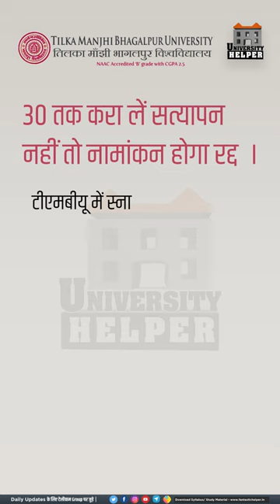TMBU UG and PG Admission 2023 | University Helper | Tilka Manjhi Bhagalpur University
Welcome to UniversityHelper YouTube Channel .
Here u will get information about all colleges and university .

Keywords-
TMBU UG and PG Admission 2023
tmbu ug merit list
tmbu ug admission
tmbu notification,
tmbu ug first merit list
tmbu part 2 result
tmbu pg merit list
tmbu ba admission
tmbu ba part 1 admission ,
tmbu admission online
tmbu admission,
tmbu admission online  part 1,

tmbu apply part 1,
tmbu admission  ug,
tmbu bhagalpur,
tmbu ba part 1 exam date ,
tmbu ba part 2 result ,
tmbu ba part 1 registration online form bihar ,
tmbu b.ed previous year question paper,
tmbu bhagalpur part 1 exam date ,
tmbu dummy registration,
tmbu dummy admit card 2021,
tmbu dummy registration card download,
tmbu part 1 admission apply online ,
tmbu exam,
tmbu exam date part 1 ,
tmbu exam date,

tmbu graduation admission ,
tmbu graduation apply online ,

tmbu hindi,
tmbu hindi honours syllabus,
tmbu history honours syllabus,

tmbu hindi news,

tmbu math honours syllabus,
tmbu in hindi,
tmbu job,

tmbu ka official website,
tmbu ka registration kaise kare,
tmbu ka taja news,
tmbu latest news,
tmbu latest update,
tmbu login,
tmbu latest news today,
tmbu latest notification,
tmbu llm admission

tmbu law,
tmbu migration certificate,

tmbu me pg admission
tmbu mba admission
tmbu mca admission

tmbu music department,
tmbu news,
tmbu notes,
tmbu notice,
tmbu new update,
tmbu news today,
tmbu news dainik bhaskar,
tmbu news dainik jagran,
tmbu online class,
tmbu online,
tmbu online apply part 1,
tmbu online certificate,

tmbu official,
tmbu pg admission

tmbu part 1 exam date
tmbu part 1 admission apply online  last date,
tmbu question bank part 3,
tmbu question bank part

tmbu result part 2,
tmbu second merit list
tmbu slide up,
tmbu pg spot admission
tmbu zoology syllabus,
tmbu ug admission online
tmbu university,
tmbu ug admission
tmbu university bhagalpur,
tmbu previous year question papers,
tmbu 11th admission
tmbu 19-22 exam date,
tmbu 1st merit list
tmbu part 1 registration
tmbu part 1,
tmbu part 1 admission
tmbu part 1 exam,
tmbu 2nd merit list
tmbu 3rd merit list
tmbu part 3 result
tmbu part 3 english honours syllabus,
tmbu part 3 exam date
tmbu part 3 marksheet,
tmbu part 3 result  kaise dekhe,
tmbu pg 3rd list
Munger university updates
munger university
patna university, brabu information,
University Helper
all bihar university news,
university news,
bihar university exam news,
tmbu bed entrance exam
tmbu bed admission
tmbu bed apply online,
tmbu ba ka merit list kaise dekhe
tmbu ba part 3 result
tilka manjhi bhagalpur university ba part 1
tilka manjhi bhagalpur university phd,
tilka manjhi bhagalpur university phd admission,
tilka manjhi bhagalpur university pg admission,
tilka manjhi bhagalpur university part 2 result,
tilka manjhi bhagalpur university ba part 2 ka result kab aaega,
tilka manjhi bhagalpur university news,
tilka manjhi bhagalpur university admission,
tilka manjhi bhagalpur university ba admission,
tilka manjhi bhagalpur university ba part 1 merit list,
tilka manjhi bhagalpur university first merit list,
tilka manjhi bhagalpur university ka first merit list kaise download karen,